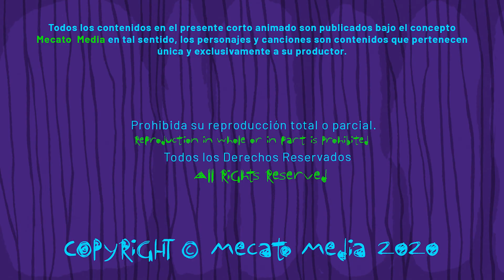Cumpleaños Feliz Justo [Mecato Media]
Hola Justo!

Hoy es un día especial para ti Justo, entre muchos otros!